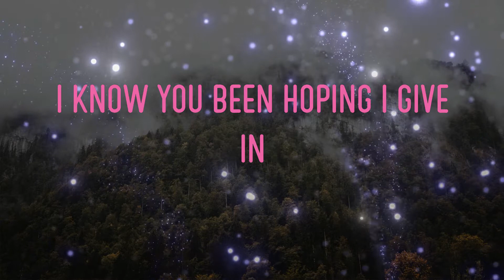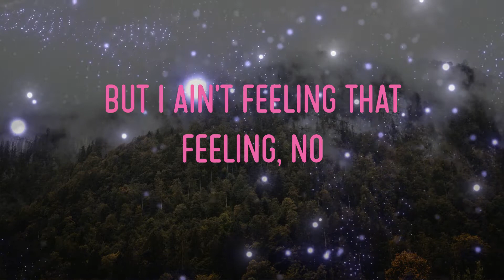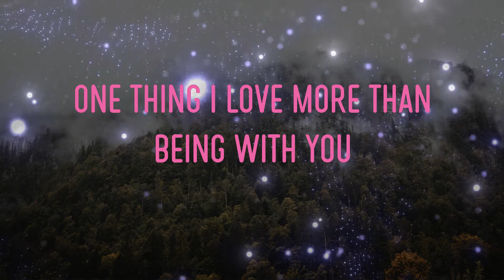Nick Jonas - Bacon Lyrics | Feel Like, Aw Shit, Throw Some Bacon On It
nick jonas - bacon lyrics,feel like, aw shit, throw some bacon on it, and that's late nights, doing what i wanna do, one thing i love more than being with you-ou-ou-ou #36 #artist_name_5##